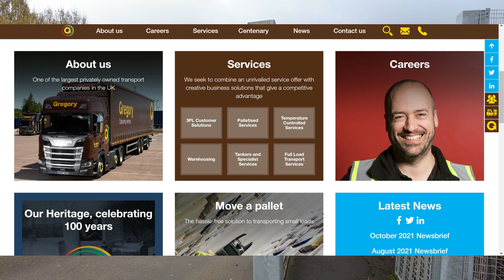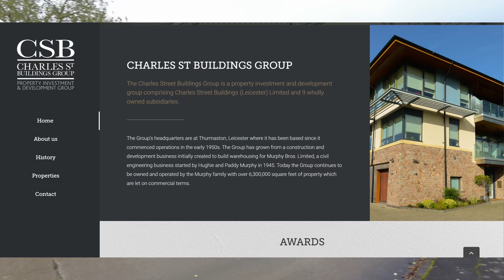Audit | Gregory Distribution | Keeping the Public Footpaths Clear ✔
Today we take a look at Gregory Distibution.

Its one of the UK Largest Privately Owned Transport Companies in the UK so we thought we would see some action.

Security was very polite and the only interesting thing I could notice is that the landlord (very large landlord in Leicester) is doing a very good job in site maintenance.